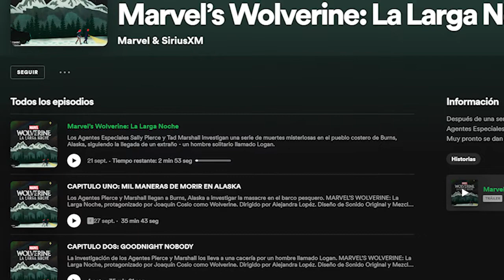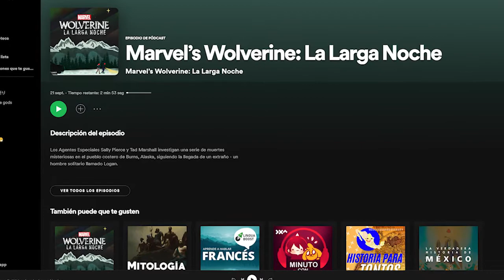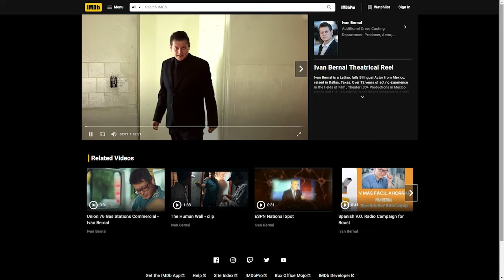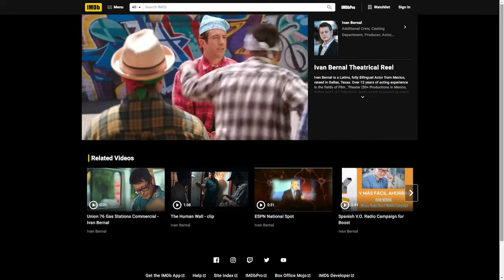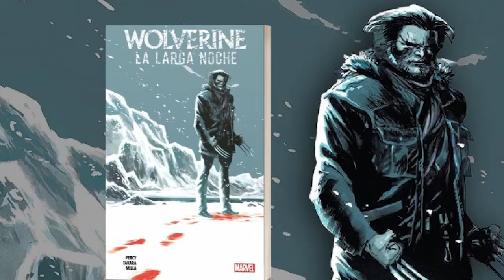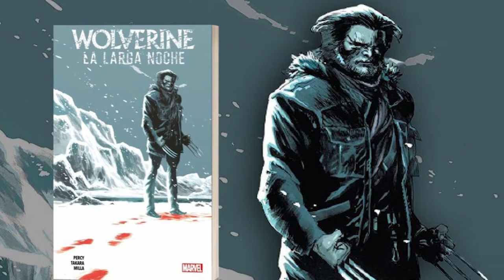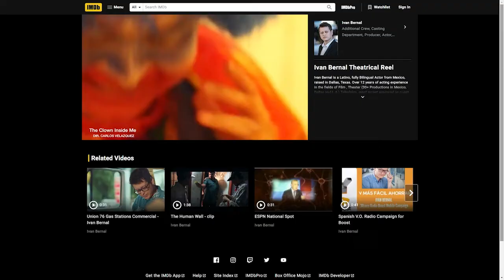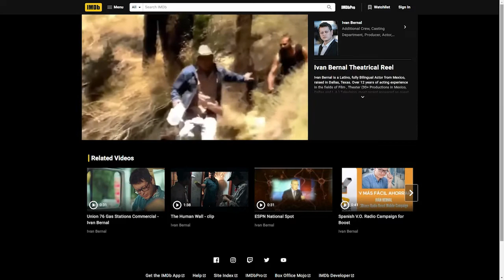Iván Bernal, el personaje de "Bobby Reid" en "Wolverine: La Larga Noche" de Marvel - El Aviso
Si eres amante de las películas de Marvel , esta entrevista es para tí.

Platicamos con Iván Bernal, quién forma parte del elenco de WolverineLaNocheLarga . Por primera vez en la historia Marvel, lanzan un podcast completamente en español.

Todos los detalles en este video.

✅Búscanos en
📍Los Ángeles
📍Inland Empire
📍Orange County
📍San Fernando